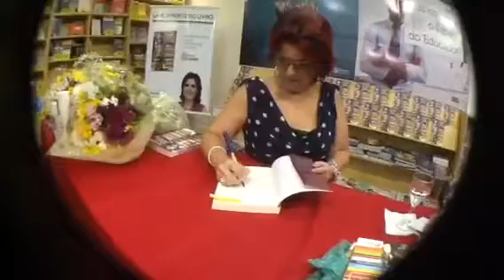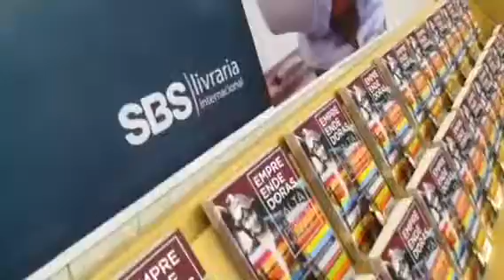Lançamento Livro Empreendedoras